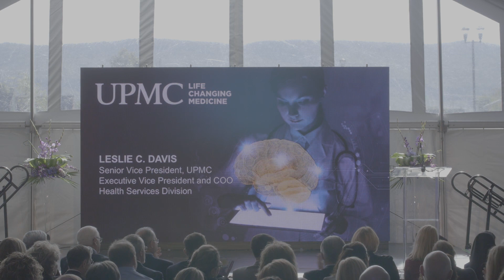Future of Health Care Full Presentation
On October 16, 2018, UPMC Susquehanna unveiled a plan to transform patient care through two major expansions. Backed by nearly $115 million in local investments and investments from UPMC, an all-new center of excellence for physical medicine and rehabilitation at UPMC Susquehanna Williamsport and UPMC Hillman Cancer Center will complement UPMC’s advanced specialty care in northcentral Pa.